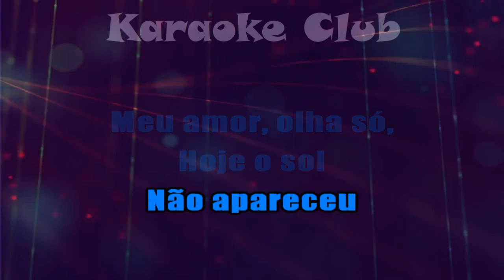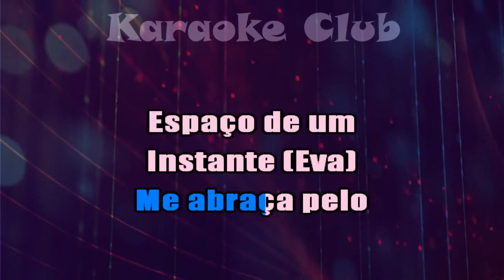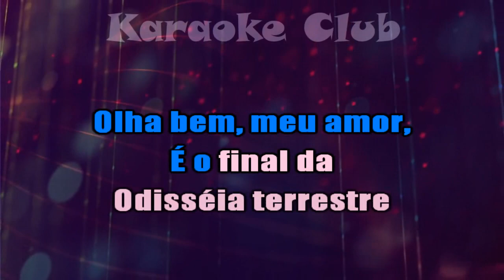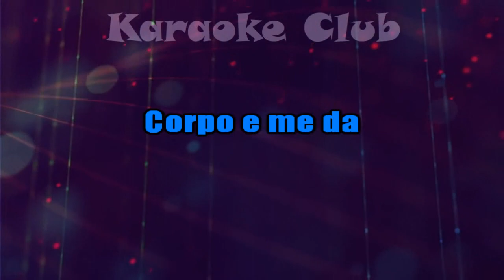FORRÓ - EVA ( KARAOKÊ )